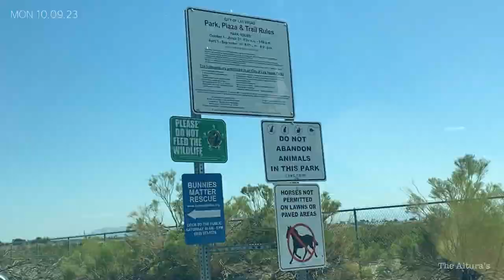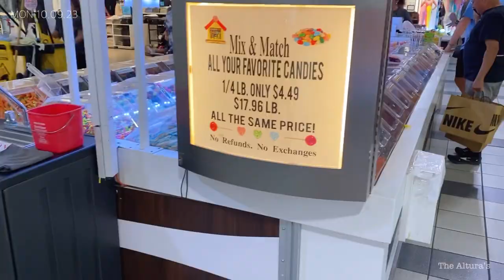Vlog | Part 2: Floyd Lamb Park, Outlet Store & Crinkles!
Hello, Mabuhay!

Kamusta po kayong lahat?
Sana po nasa mabuti kayong kalagayan.
Welcome po sa Part 2 ng anting vlog!
Thank you so much po sa inyong walang sawang panonood sa amin.

Hope you all guys are enjoying our vlogs!
To always be updated for our future uploads.

Thank you all so much for your love & support!

Xo,
The Altura’s